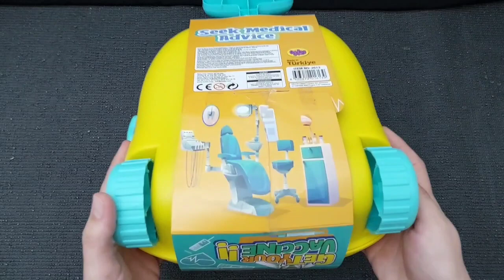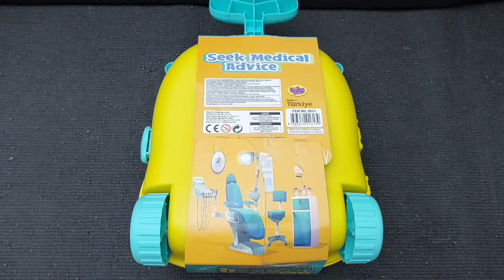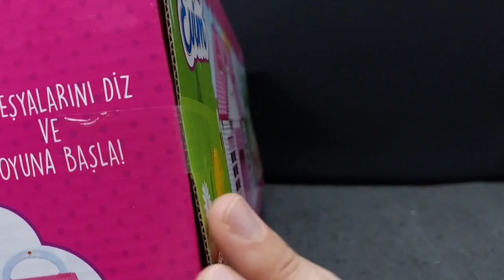Hello Kitty toys | 10 Minutes Satisfying with Unboxing Beautiful Barbie Doll Doctor Toys | ASMR